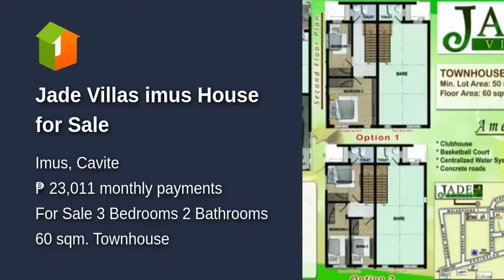Jade Villas imus House for Sale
Number of Bedrooms: 3
Number of Bathrooms: 2
Floor Area: 60 sqm.
Lot Area: 50 sqm.
House Type: Townhouse
Number of Floors: 2
Number of Car Parking Spaces: 1